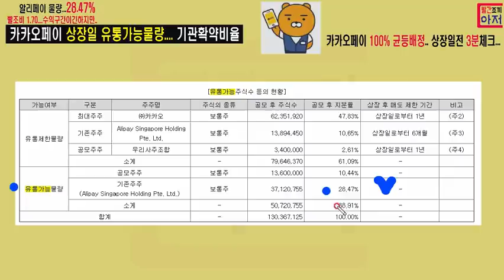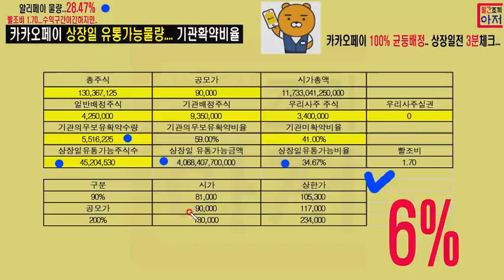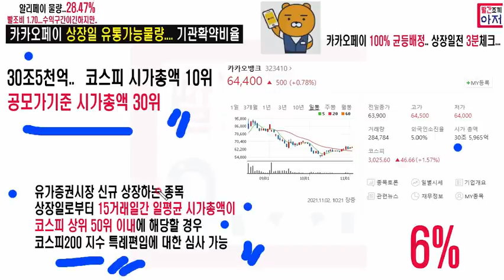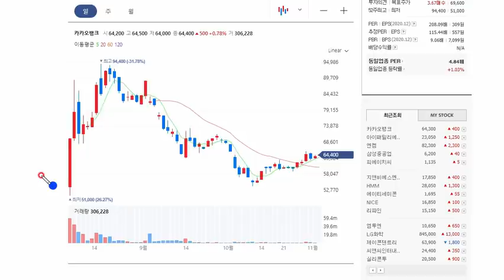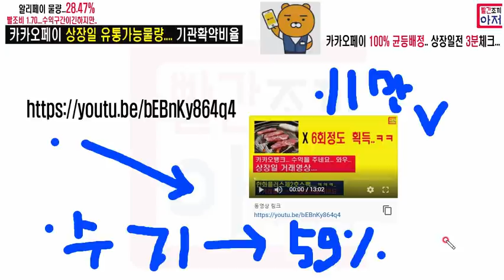카카오페이 상장일전 3분체크 유통가능물량 알리페이 외국인물량 우리사주실권없음 그리고 코스피200편입 등..